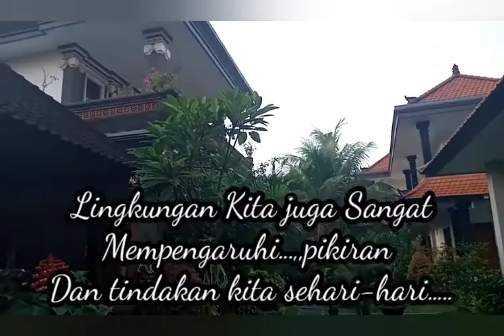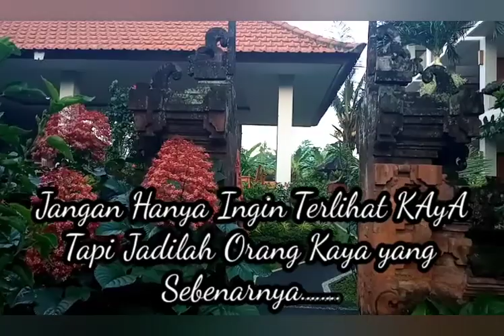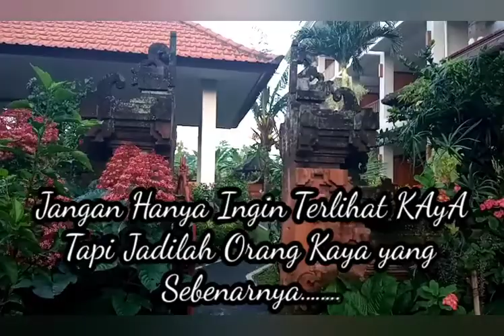UCAPAN ITU ADALAH DOA INSHA ALLAH,SEMUA CITA-CITA DI TAHUN 2020 HAMPIR SEMUANYA TERCAPAI THANK"S GOD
Jangan menyerah..Life Must Go On
Hidup Hatus tetap Berjalan...percayalah Di depan Akan ada Kejutan Yg Yerindah untukmu. Thank's 2020. I'm Ready for 2021...insha Allah.